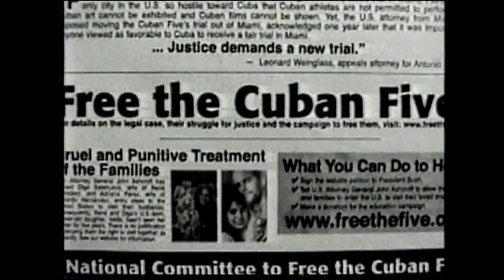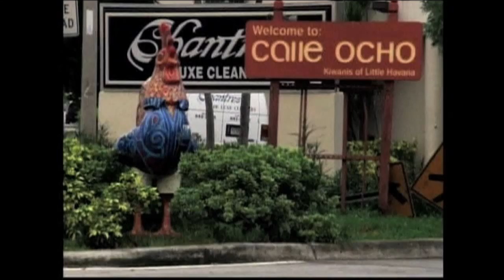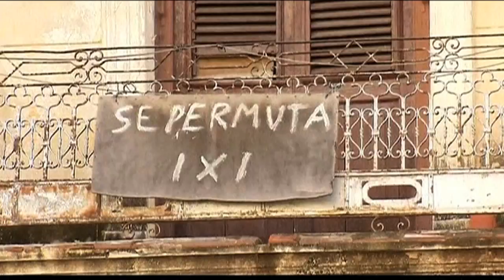Entrevista exclusiva con Mariela Castro sobre los derechos de LGBTQ en Cuba, el fin del bloqueo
En una emisión especial de Democracy Now!, hablamos con Mariela Castro, hija del presidente cubano Raúl Castro. Mariela Castro es más conocida en Cuba por su ferviente defensa de los derechos de homosexuales, lesbianas y transexuales y como directora del Centro Nacional de Educación Sexual con sede en La Habana. Durante una visita inusual a EE.UU., Castro habla de la lucha contra la discriminación hacia personas lesbianas, homosexuales, bisexuales, trans y queer en Cuba. Castro también hace un llamado a EE.UU. para que libere a cinco ciudadanos cubanos que fueron condenados en ese país por espiar a militantes anticubanos en Florida, a cambio de Allan Gross, un ciudadano estadounidense detenido en una cárcel de Cuba. Los Cinco Cubanos fueron condenados en 2001 por espionaje en el sur de Florida. Ellos declaran no haber estado espiando a EE.UU., sino tratando de monitorear grupos violentos de cubanos de derecha que organizaron ataques contra Cuba. "Quiero que los Cinco Cubanos regresen a Cuba y que Alan Gross vuelva a su país", afirma Castro. "Quiero que termine el bloqueo financiero, comercial y económico violatorio de los derechos humanos del pueblo cubano y que se normalicen las relaciones entre ambos países".